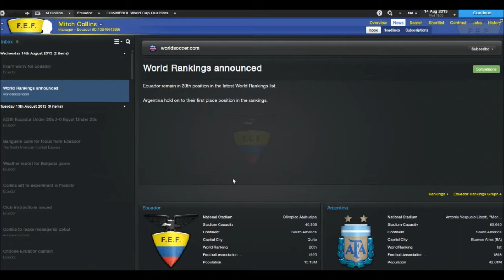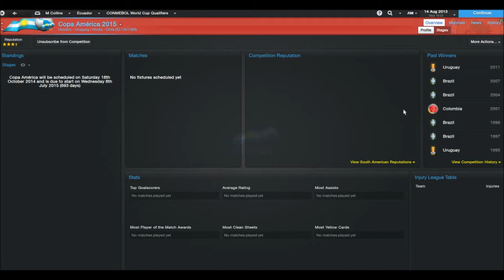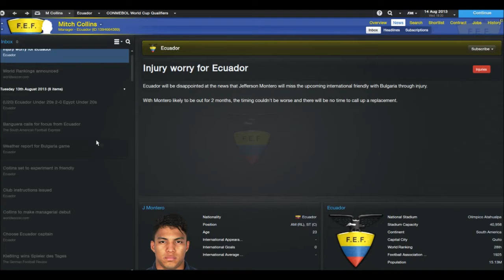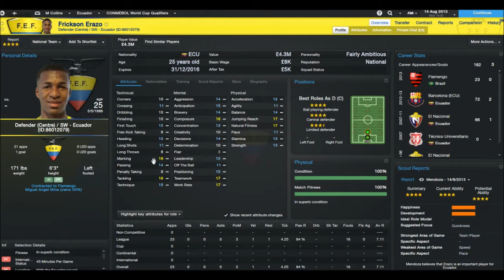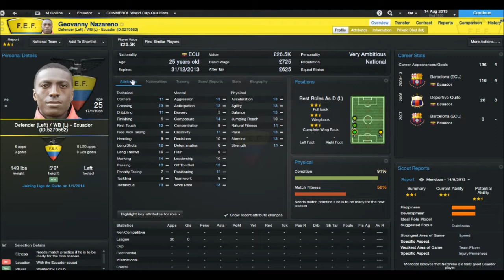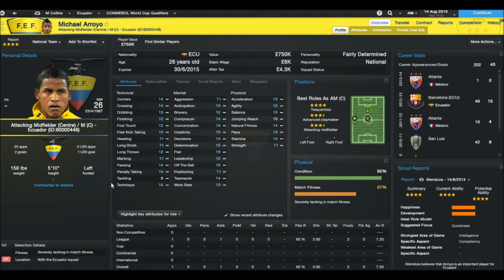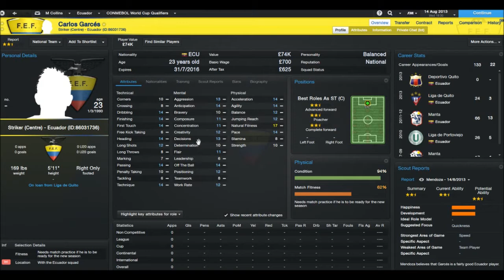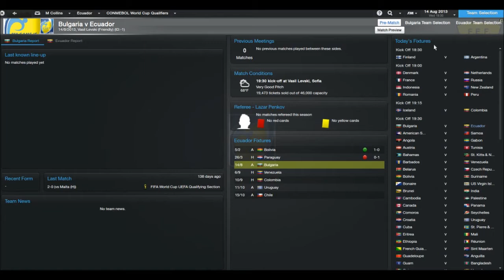Football Manager 2014 - Ecuador Career Episode 1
Episode one of my Football Manager 2014 series with Ecuador. In this episode I introduce the series and the players, and we play Bulgaria.